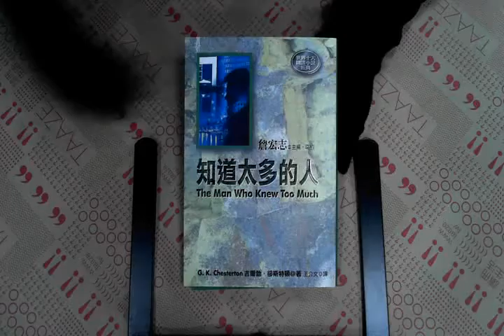TAAZE｜知道太多的人 二手書書況 957331567X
TAAZE｜讀冊生活網路書店「知道太多的人」，找二手書請至